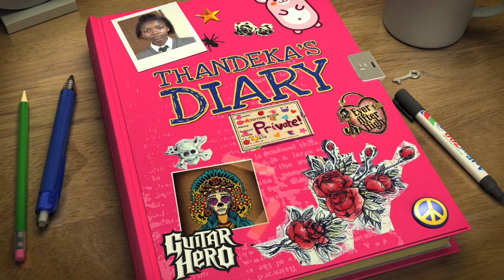THANDEKA'S DIARY: Opening Titles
SABC 1 comedy about a larger than life teenager; navigating puberty with her curious mind and bizarre family.